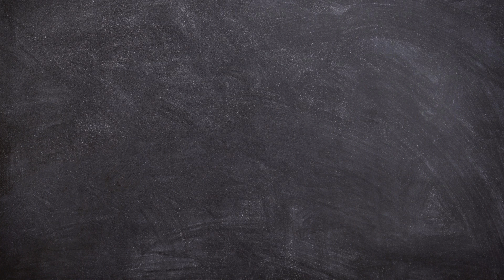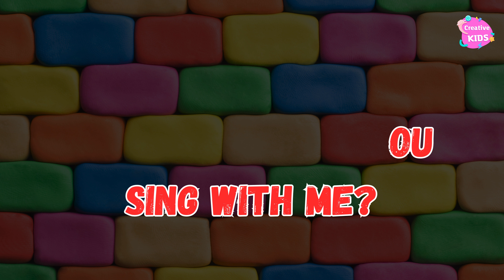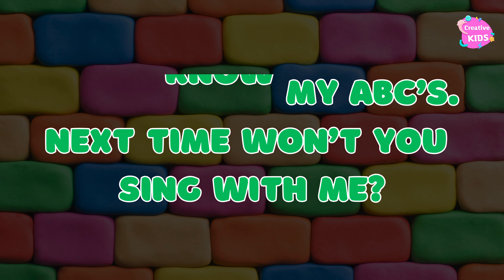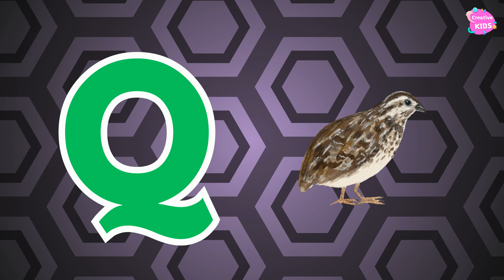ABC Song | Alphabet Song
1. toddlers learning videos
2. educational videos for 5 year olds
3. learning videos for toddlers
4. kindergarten learning videos
5. kindergarten learning videos reading english
6. kids a to z reading
7. Kids learning Videos for 5 years
8. preschool learning videos for 3 year olds Nursery rhymes in English